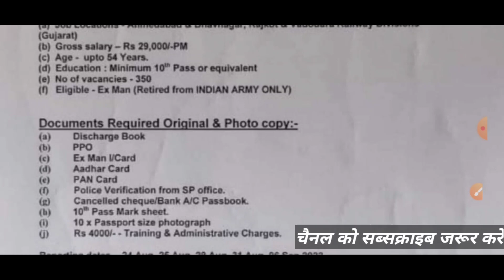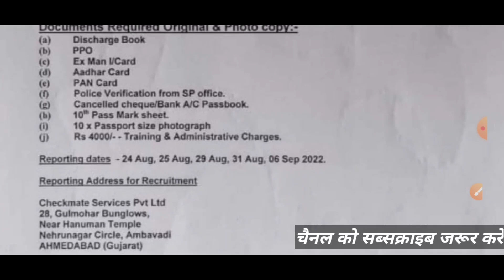पूर्व सैनिकों की रेलवे में सीधी भर्ती| Ex serviceman jobs| EX SERVICEMEN Railway gateman Bharti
ex-servicemen
ex SERVICEMAN
ex servicemen
OROP 2
OROP revision
OROP
orop latest
sainik samachar
OROP arrears
defence pensioners
orop
orop2
sainik news
ECHS
ECHS Dependents News
o r o p latest news
Ex Servicemen Latest Govt Jobs
Sainik News
Govt letters
ECHS Latest Updates
ECHS Recruitment
AWPO Recruitment
Security Vacancies
DGR Vacancies
PSU Recruitments
paramilitary forces
Depends welfare news
Army
Airforce
Navy